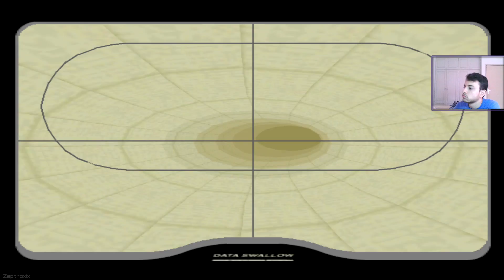Reaching for Stars (UPEO) - Ace Combat 3 Commentary Playthrough #11